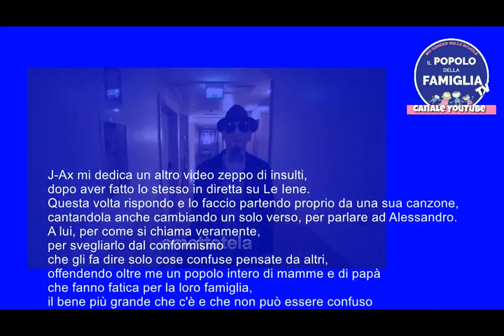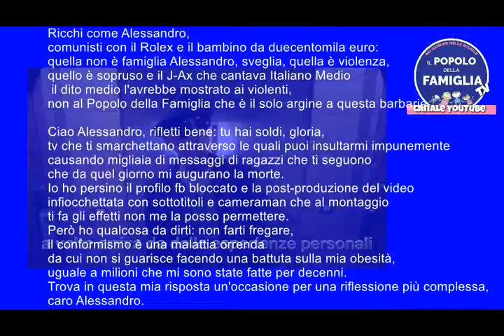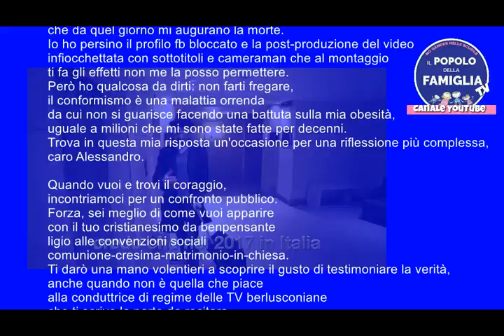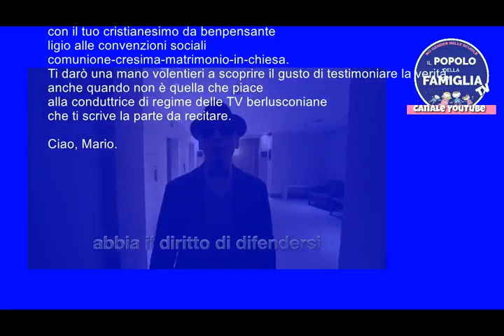Mario Adinolfi a JAx